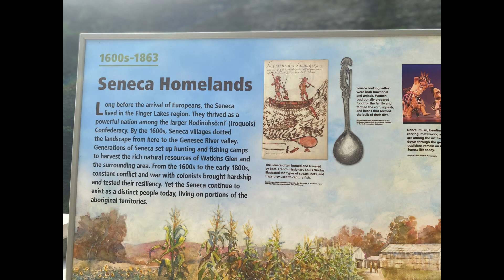19 Waterfalls @ Watkins Glen State Park New York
This park scenery has a reputation of leaving visitors spellbound because of the rock formation and waterfalls that will remind of scenes out of a movie.